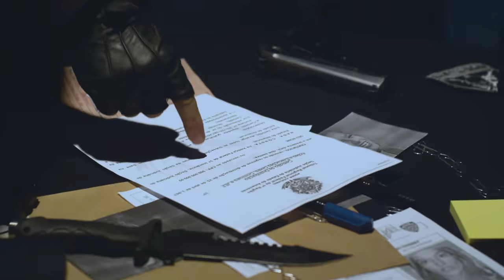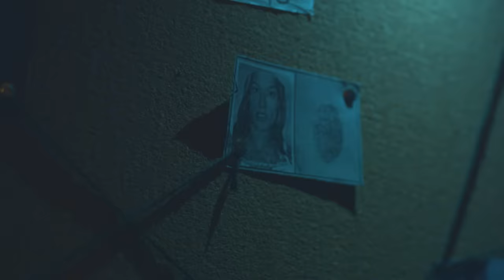Hungria - Coração de Aço (VídeoClipe Oficial)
Best Produções Artísticas
Direção Lucas Romor
Produção musical, Mixagem e masterização: Neguim (Pacificadores)
Pré produção: Jakisom
Ass. Dir. Giovanna Ferranti
Fotografia Amadeu Gomes
Design de produção Tiago Cardoso e Giovanna Ferranti
Maquiagem Tiago Cardoso
Ass. Produção Bruno Alves
Ass. Câmera Lucas Ribeiro
Atriz: Luanna Exner
Produção Executiva: Eduardo Bastos
Making of Lee Biondo e Paulo Del Angelo

Contato para shows: Marcio Rolim

Mais uma vez sem limite, sem sono
Um coração tão bonito sem dono
Ia ficar em casa mais mudou de plano
Deve estar cansada do cotidiano

Outro rap, outro back, outro beijo
Outros lábios pra poder provar
Uma cama com bem mais desejo
Outro mundo pra poder sonhar

Tá fazendo mais estrago que ponto 40
Fazendo mais barulho que tiro de oitão
E nessa boca linda o cigarro de menta
Voltou pra casa cedo quase sem noção

Mais uma vez vai chegar em casa de madrugada
Outra vez, mesma cena da semana passada
E o cheiro de álcool como é que tá
A cama tá arrumada mais vai dormir no sofá
Sem chance pra viver pouco, um rap se for dos louco, enfim, acho que a dona é inimiga do fim
Já vi na quebra de boa, no torque só nos comando
Já andar com os playboy, já vi locar com os malandro

Será que foi decepção que fez ela virar do avesso, coração de aço é bem mais forte que o de gesso
E já nem pensa em dormir, vive o presente que é real
Rotina é feita pra quem quer repetir filme no final

(REFRÃO)

E esse perfume que agrada os maloqueiro, esse seu jeito, esse seu cheiro
Essa maneira que você joga esse cabelo, será que é sonho ou pesadelo

Tá gastando batom por aí, teste drive de boca em boca
A brasa do cigarro quente, a bebida com gelo que deixa ela rouca
Essa cara de Santa não engana, quem nasceu pra viver nesse vicio
Sábado à noite, balada cheia, ficar em casa é difícil
(REFRÃO)

ATENÇÃO!
O reenvio deste conteúdo ao YouTube, sem autorização legal poderá lhe trazer problemas com direito autoral, denúncia do seu canal e consequentemente encerramento de sua conta.